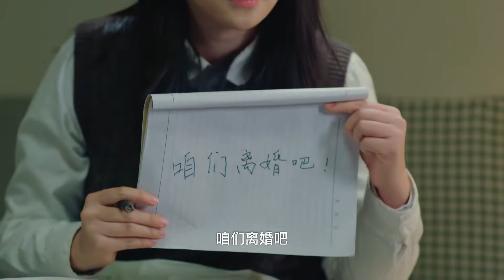🌷小三裝醉挽留丈夫，妻子不哭不鬧，直接提出離婚！ChineseDrama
剧名（Drama Name):【🌷日頭日頭照著我】